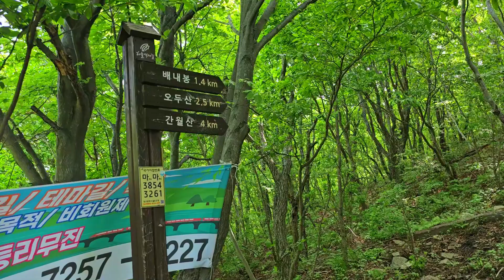영남알프스에 이런 곳이...! | 최단거리 연달래 보기 | 천상의 화원 | 30분 등산으로 가능 | 배내고개 배내봉 (2023-5-16)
●내비주소ㅡ배내고개 휴게실

영남알프스 태극종주 끝지점으로
간월산, 신불산, 영축산, 1일 3산 들머리이자 반대쪽으로 천황산, 재약산 들머리이기도 하다

주차장은 넓고 좋으며 길옆에도 주차가 가능해 걱정 안해도 되는 곳

최단거리 30분 올라가면 영남알프스 에서 가장 아름다운 철쭉을 볼수 있습니다

●주차장: 배내고개 주차장
●산행지: 배내봉 (966m)

철쭉을 오늘 보지 못하면 1년을 기다려야 할것 같아서 아침에 좀 일찍 일어나 철쭉을 보고 출근 했습니다

이번주까지는 철쭉 구경을 할수 있을듯 하네요
영상을 보신분은 꼭 가보시길 바랍니다